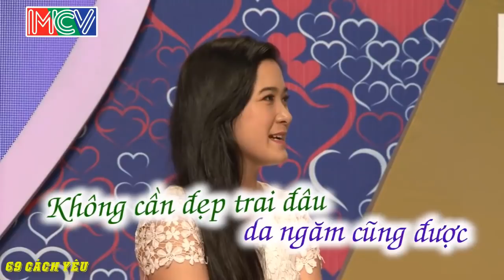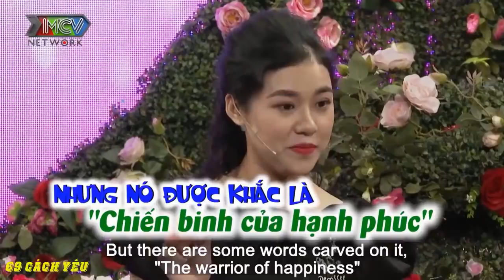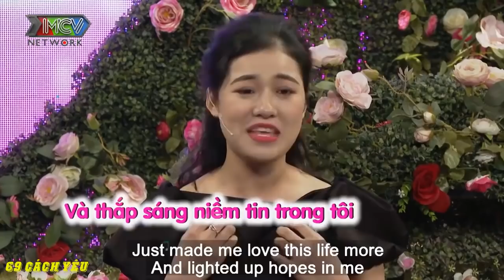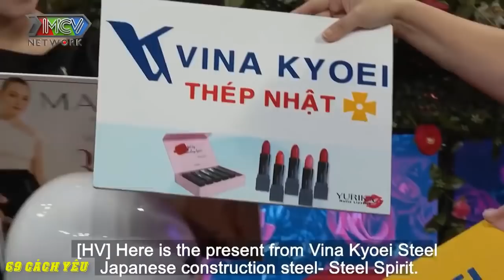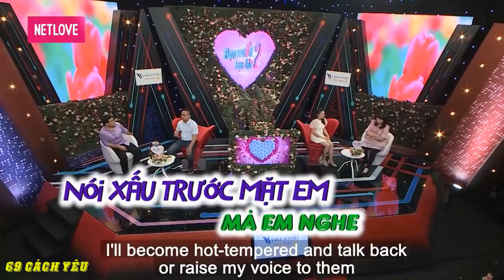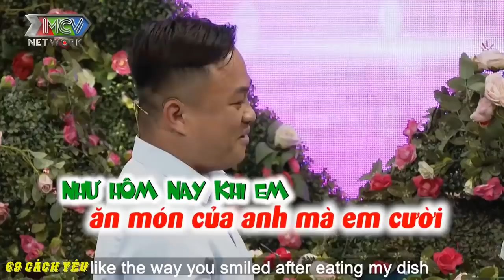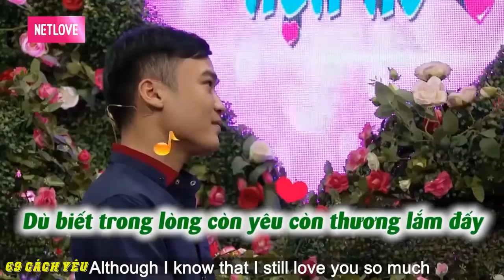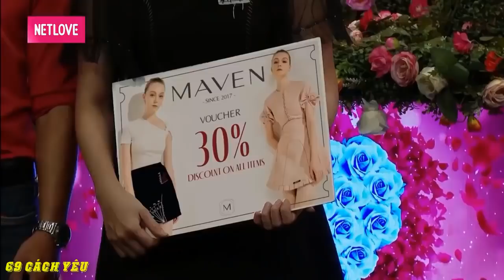ANH TƯNG - CHỊ TỬNG LÀM QUYỀN LINH QUAY MẶT ĐI để CƯỜI mà KHÔNG NGỚT CƠN CƯỜI | 69 CÁCH YÊU